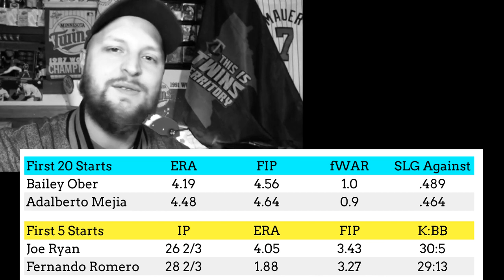Bailey Ober And Joe Ryan Have Unfair Expectations | 2022 Minnesota Twins Rotation Discussion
Minnesota Twins rookie starting pitchers Bailay Ober and Joe Ryan both showed reasons to be optimistic about their futures but both are still so inexperienced. Twins fans seem to be placing hefty expectations on them, and given the current status of the rest of the rotation, what else are we supposed to do? The reality is, however, that development isn't always linear. This franchise desperately needs these two to build off their impressive debuts, but that's not always how things work out.